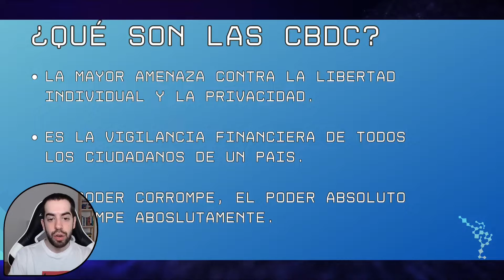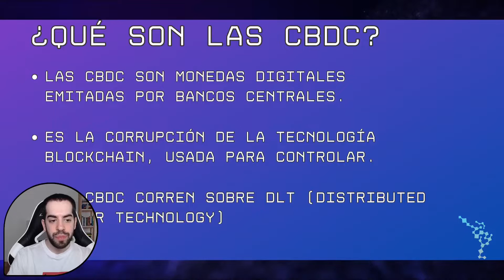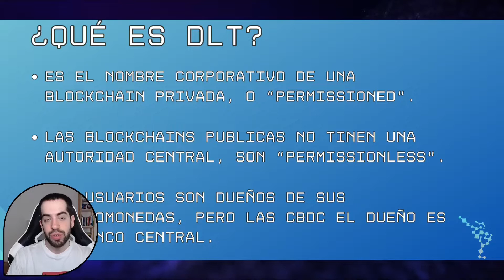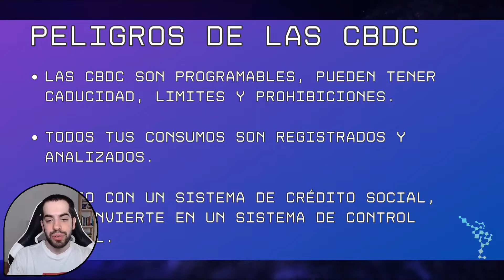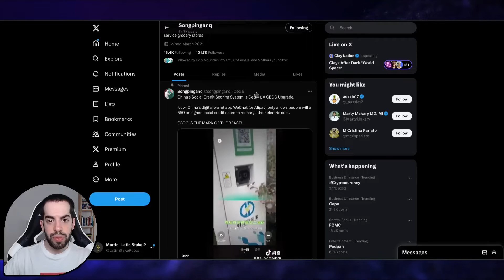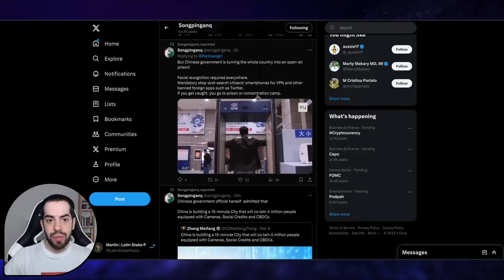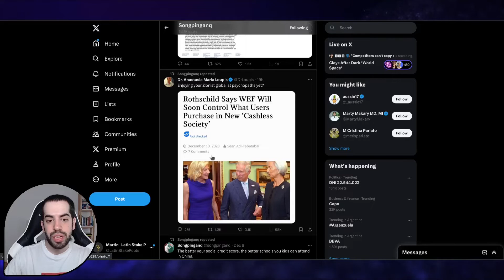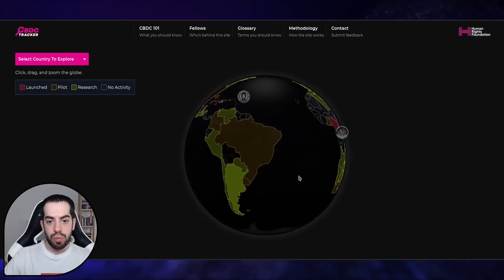¿Qué Son Las Monedas Digitales de Bancos Centrales (CBDC)?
Las monedas digitales de bancos centrales o CBDC por sus siglas en ingles, representan la mayor amenaza contra las libertades individuales, la privacidad y el anonimato. En este video te cuento por qué.